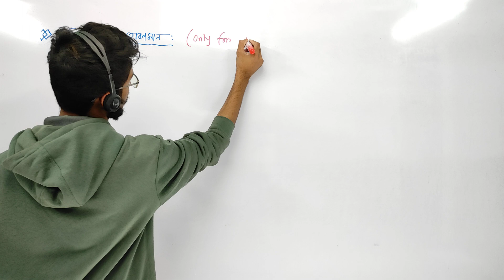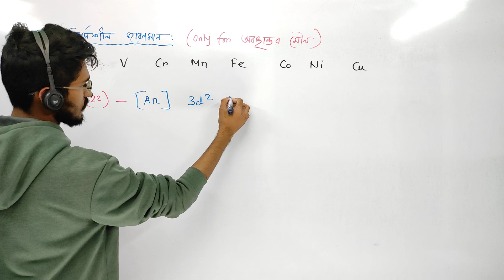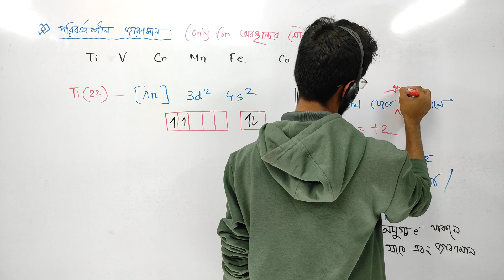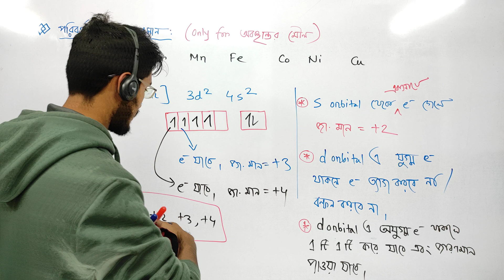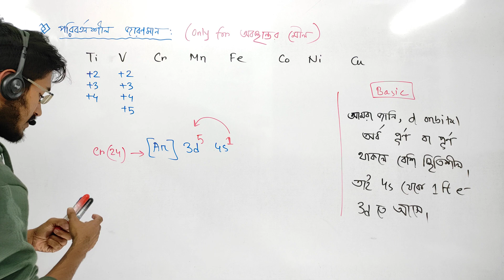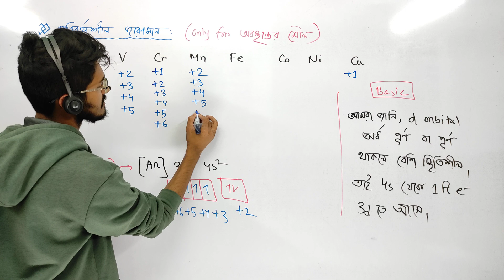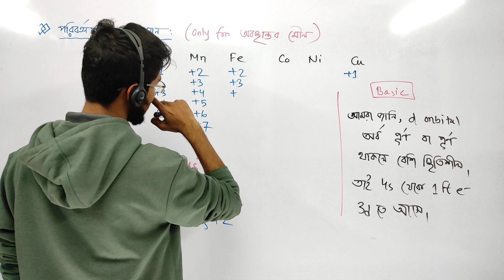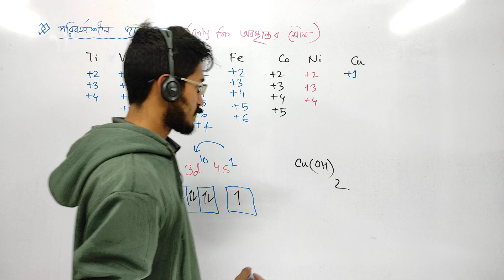Chemistry 1st | Chapter 3 | Lecture 21 | অবস্থান্তর মৌল | পরিবর্তনশীল জারণ মান